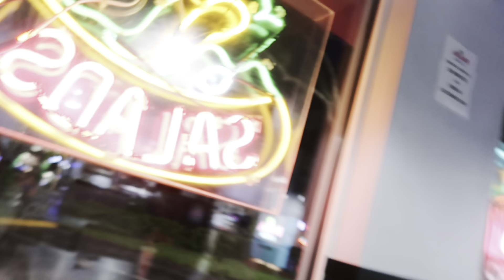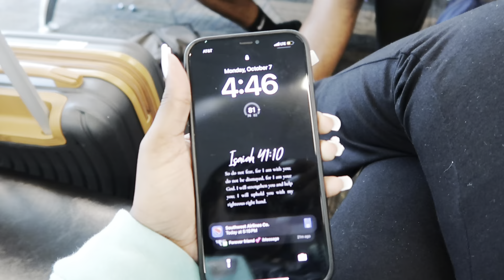travel vlog : 4 days in florida ❀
￼ / alizataleah_

about me
age: 21
from: alabama
birthday: February 27th
film: canon g7x mark ii & iPhone 12 pro max

I do not own copy rights to any music played within this video